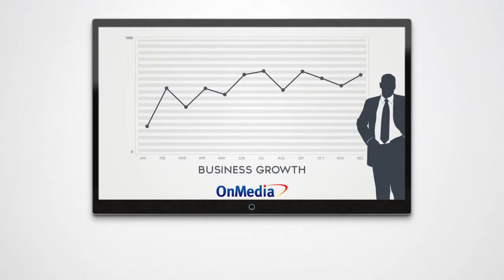Sales Person Recruitment Video example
This is a recruiting video that I created to help with my hiring efforts as Regional Vice President of OnMedia.  I would email this to potential candidates and then follow up with an email or phone call